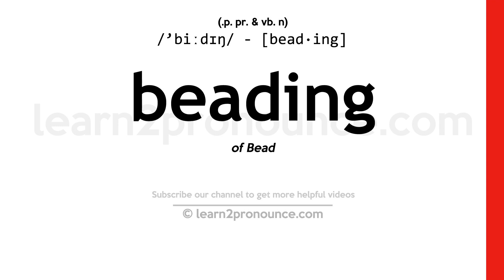Pronunciation of Beading | Definition of Beading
Beading pronunciation | How to pronounce Beading in English?
/`biːdɪŋ/
Meaning of Beading | What is Beading?
(1) (noun) ornamentation with beads; (2) (noun) a beaded molding for edging or decorating furniture;
What is Beading | Beading meaning and definition?